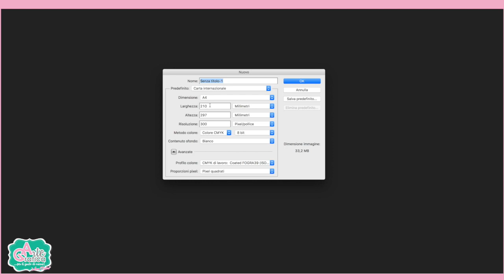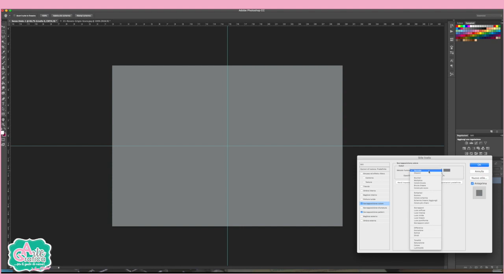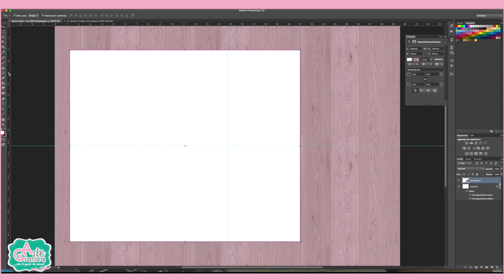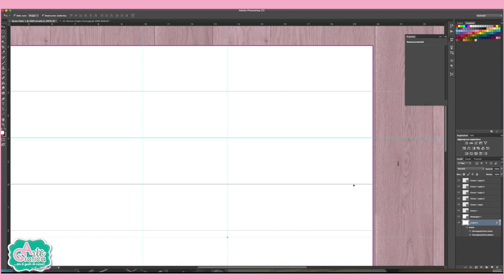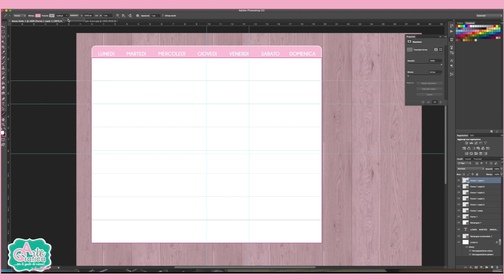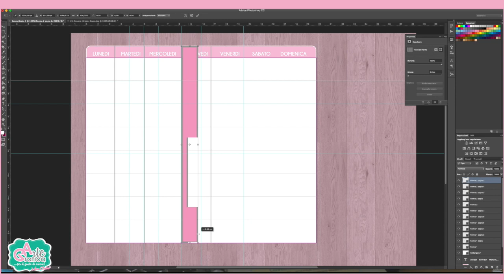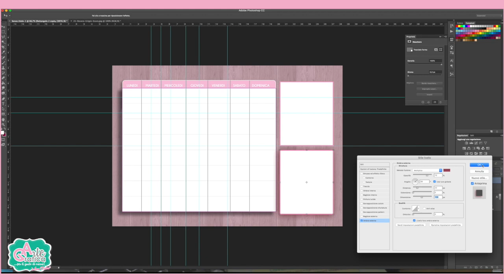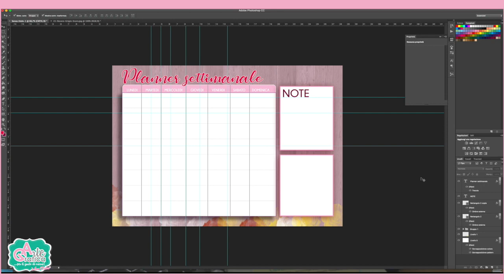creare PLANNER FAI DA TE digitale - Tut. Photoshop 338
PLANNER FAI DA TE! PLANNER SETTIMANALE digitale !! Progetto creativo facile e veloce con photoshop!

G O O G L E P L U S
F A C E B O O K : Grafica & Arte